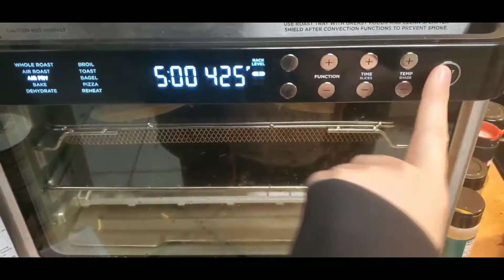Hi 2021! [No Edits]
Created my first vlog in over a year. I miss this and figured I should get back to something that I enjoy again.